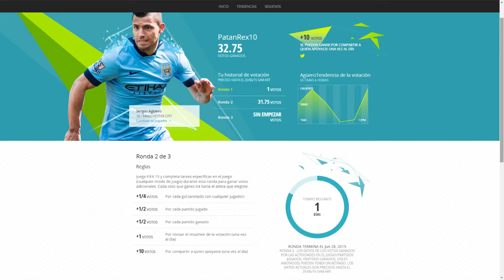AYUDANDO AL KUN AGUERO PAPÁ!!! Cover Vote TomaElControl | FIFA 16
AYUDANDO AL KUN AGUERO PAPÁ!!! Cover Vote FIFA 16

En el marco de la votación del cover vote decidí darle una mano al Kun Aguero jugando un par de partidos.